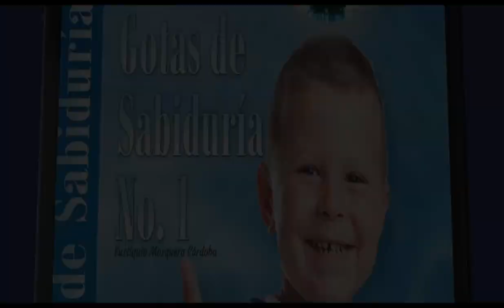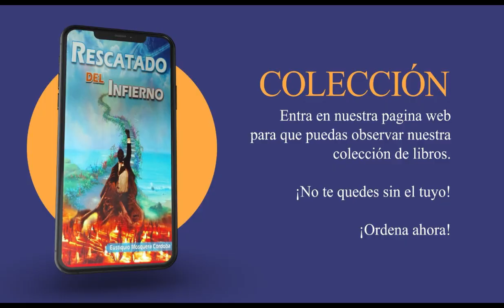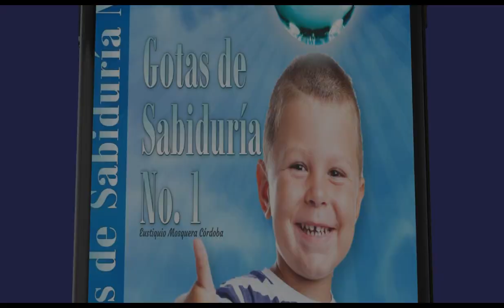677 CANAL LIBERACIÓN FINANCIERA - EDICIÓN CON EL PASTOR EMANUEL FIDEL - EUSTIQUIO MOSQUERA CORDOBA